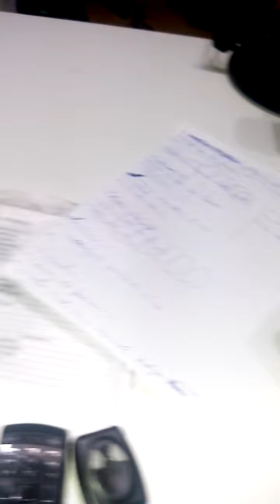Jairo Poeta lança musica nova na Poço Verde Fm no programa The Love com Romario Lennon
Fazendo história Jairo Poeta na Poço Verde Fm